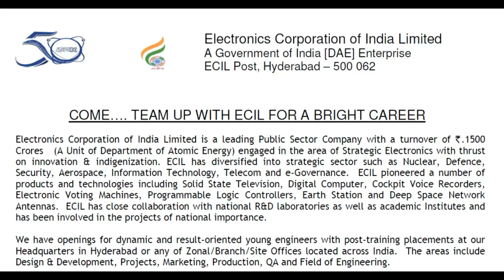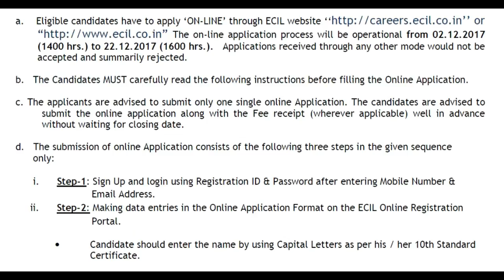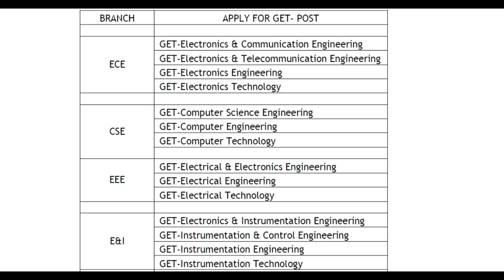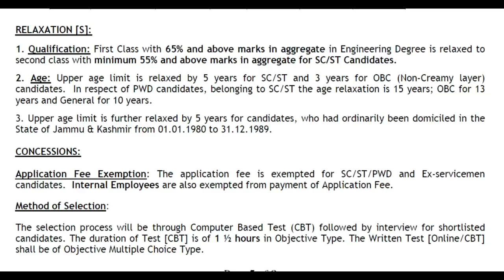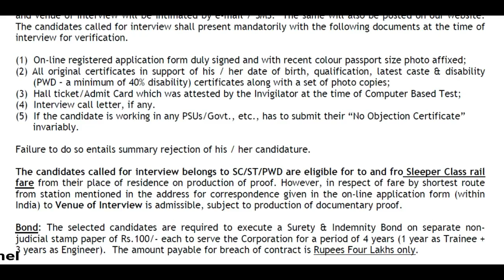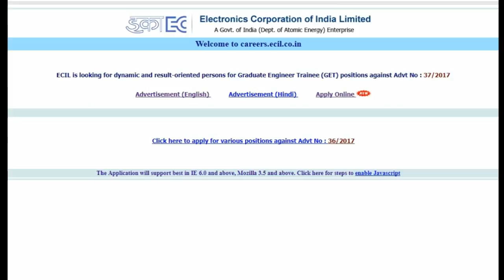Electronics Corporation of India Limited Jobs for mechanical civil electrical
Electronics Corporation of India Limited jobs for civil electrical mechanical electronics,chemical engineering students